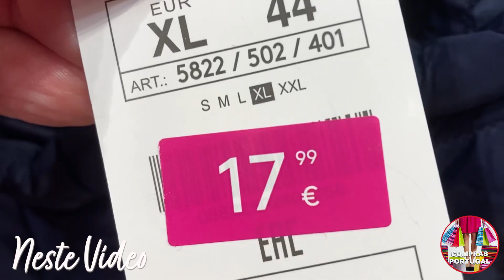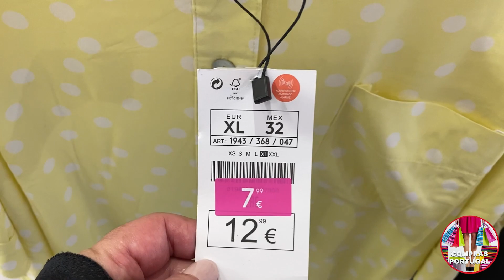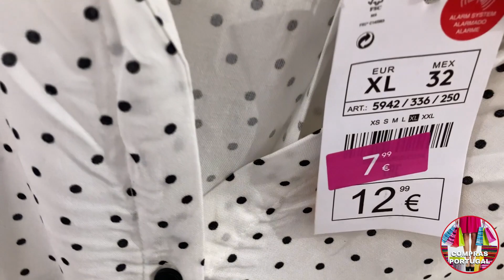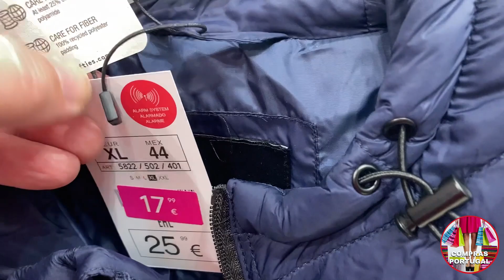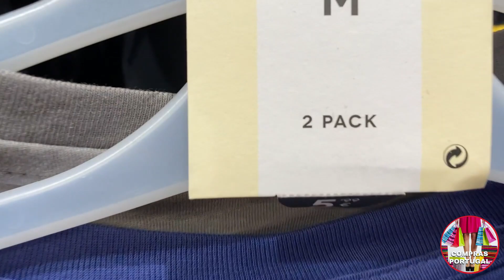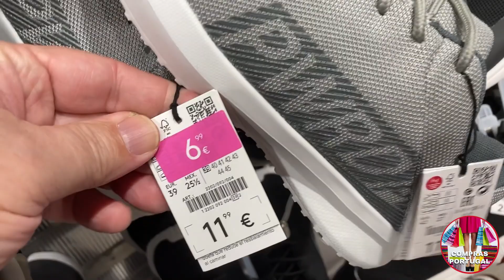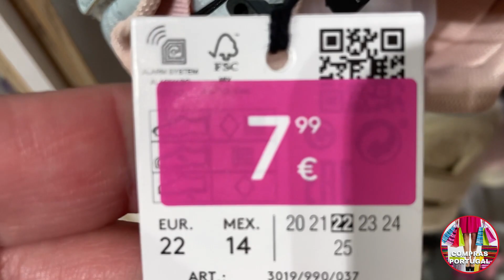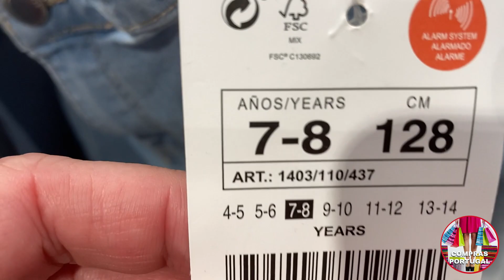LEFTIES - SALDOS de Final de Ano - ARRASADOR !!! - Dezembro 2022 - Portugal 😱 🇵🇹